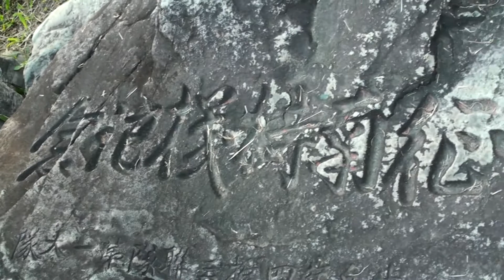參訪溪北國小 南州國中100年騎讀南州活動26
2011年12月6日拍攝於臺灣屏東縣南州鄉南州國中八年級生涯職業體驗騎讀南州活動...
攝影 林武政